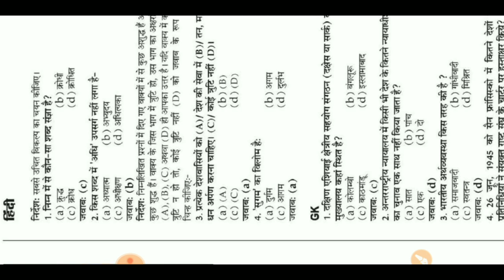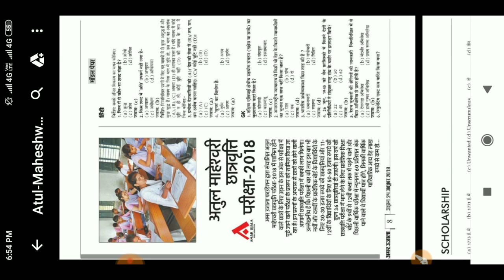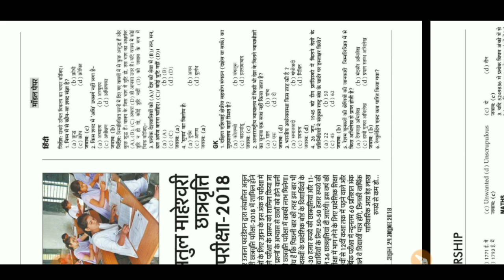Atul Maheshwari scholarship Form 2019 mobile se kaise bhare | Model Paper Previous Year Paper 2019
Atul Maheshwari scholarship Form 2019 mobile se kaise bhare |Atul Maheshwari scholarship online form

Atul Maheswari Scholarship 2019 | अतुल महेश्वरी स्कॉलरशिप Date 2019 | Amar Ujala foundation |